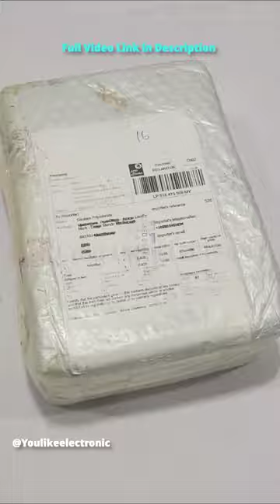Fosi audio Q4